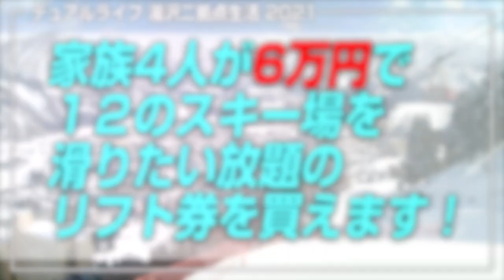たった6万円で家族4人分のシーズンパスが買えます！湯沢町の１２のスキー場全て滑りたい放題って本当？？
湯沢町の町民だけが受けられる恩恵の中で最も重要度の高い町民優待シーズンパスについて詳しく紹介してるのはこのチャンネルだけですw